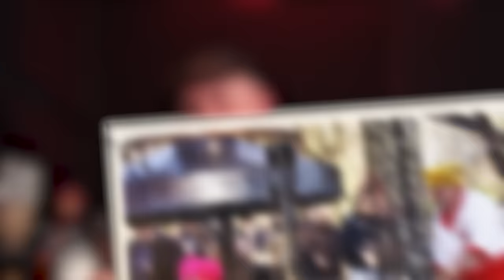При ТоТо - Ути Бъчваров : Full Episode ( PriToTo )